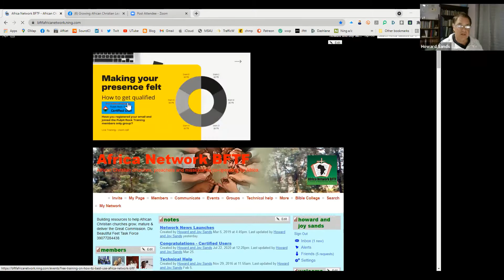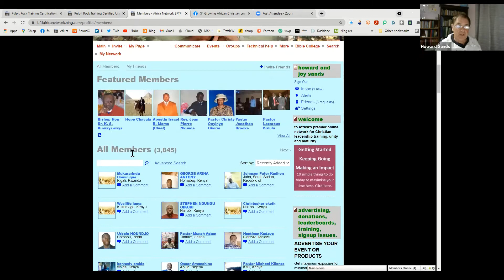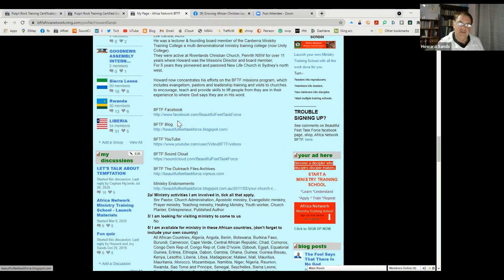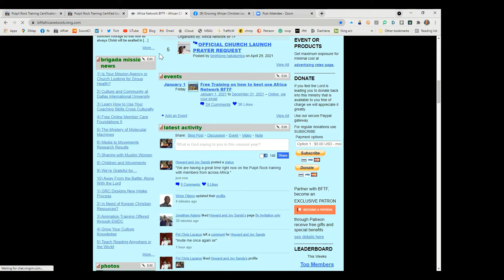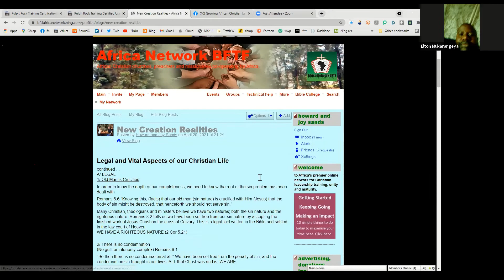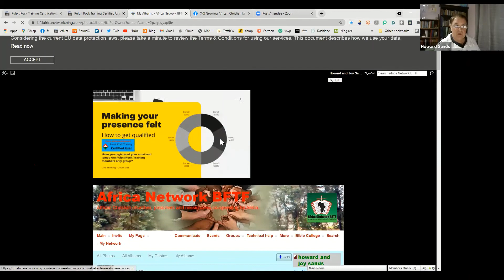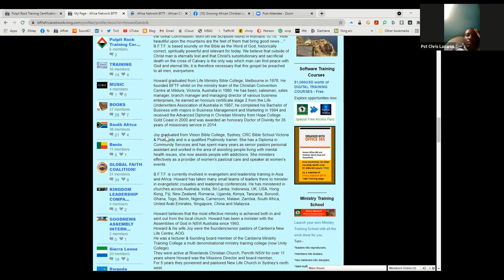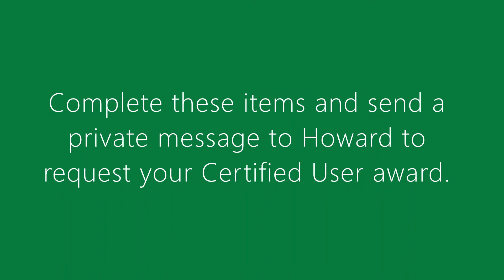Pulpit Rock Training Certified User Requirements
Walking you through all the requirements to become qualified as a Certified User in Pulpit Rock Training.
You can register for the email version of this training only by being a member of Africa Network BFTF, you can join